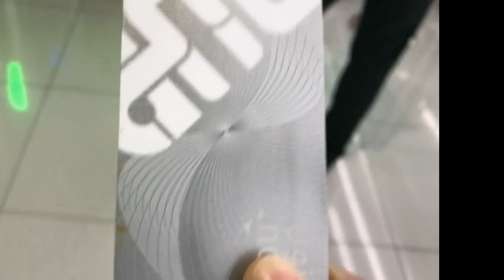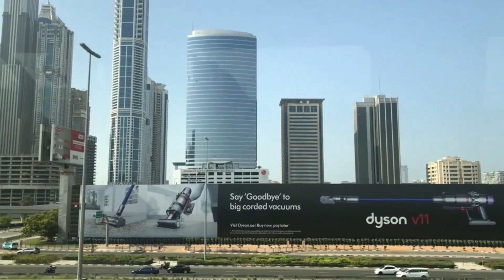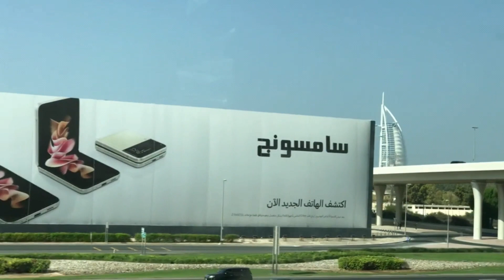METRO DUBAI GALA | SKYSCRAPER